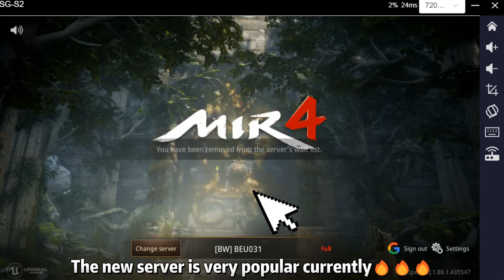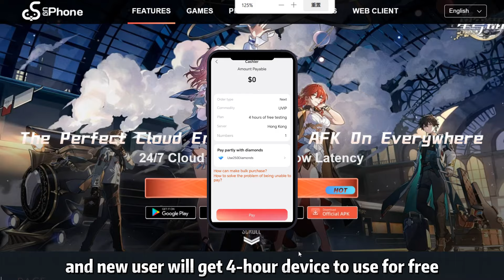BW? EXD? 3 NEW for Mir4 & I Tried 24/7 AUTO Leveling and Mininining FULL New Resources with UgPhone!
Guide for 24/7 auto leveling & mining in Mir4 with UgPhone.

🎮UgPhone is a cloud phone, made to free your phone for 24/7 AFK and multi-account management.
🌟- Android Cloud Phone -
It is more secure and stable than Android emulator. It can run on your phone with only 100MB and does not require computer performance or memory.
🌟- Multi-Account Operation -
The UgPhone client has been updated with a long-awaited feature: group control. With UgPhone's group control function, just tap it and the commands are sent to multiple phones synchronously.
🌟- 24/7 Online Gaming -
No need to worry about power, disconnection, local resources, etc. Easily Free your hands by cloud hosting, customize time for your demand!